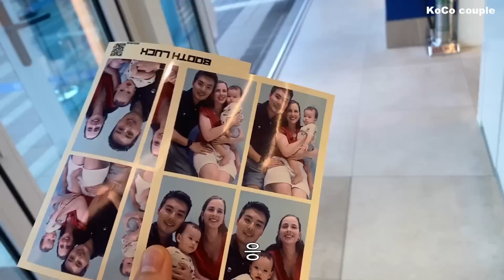Sub) 외국인 아내에게 준비한 생일선물 & 아내 반응, 최근 근황 / birthday gift to Colombian wife, life in Korea